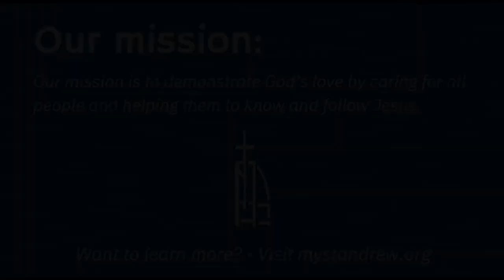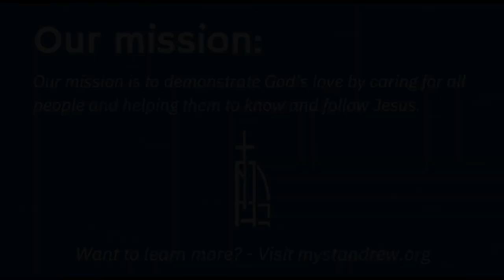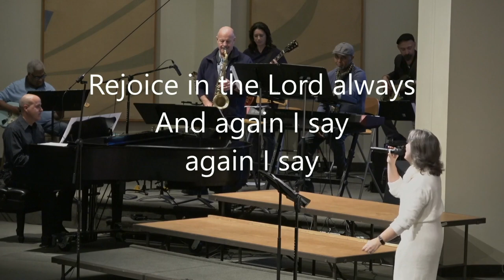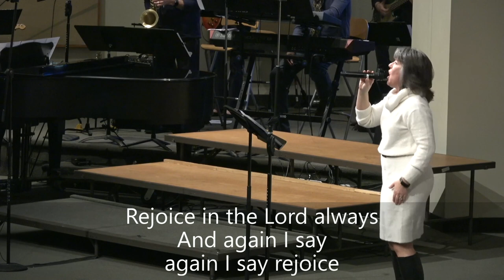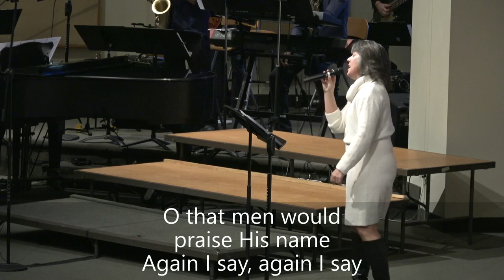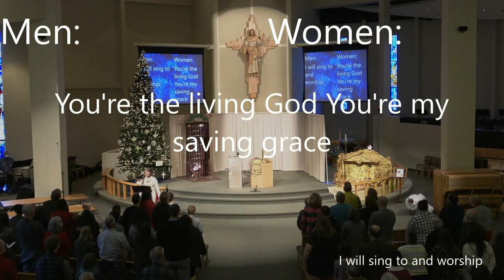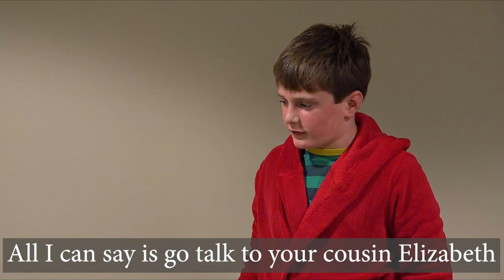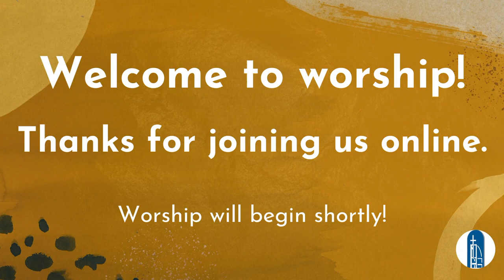Back to the Present | Contemporary Worship | December 18, 2022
Children's Christmas Pageant